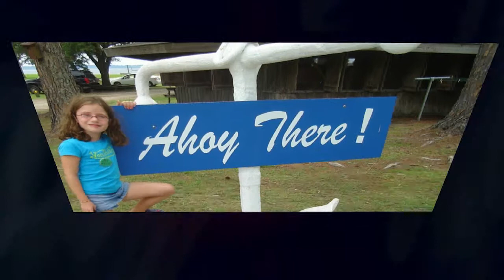Tess Horn Photo Montage 2012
Tess Horn Photo Montage 2012 .  Video that will be played at Tess's Bat Mitzvah on Sept 15th 2012.